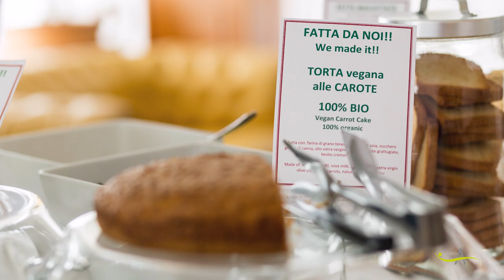Ready to welcome you again. Summer 2020 - Ambienthotels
i-SUITE Hotel
Viale Regina Elena, 28 47921 Rimini - Marina Centro (Rn)

Ambienthotels Villa Adriatica
Viale Amerigo Vespucci, 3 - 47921 - Rimini - Marina Centro (Rn)

Ambienthotels Palace Hotel San Marino
Via Cinque Febbraio - 47899 Serravalle

Ambienthotels Perù
Via Pietro Metastasio, 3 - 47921 Rimini - Marina Centro (Rn)

Ambienthotels Panoramic
Viale Domenico Cimarosa, 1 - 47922 Viserba (Rn)